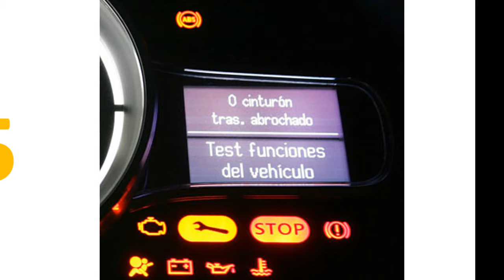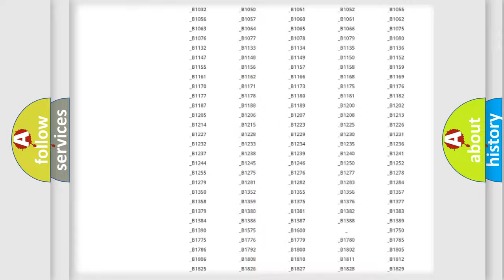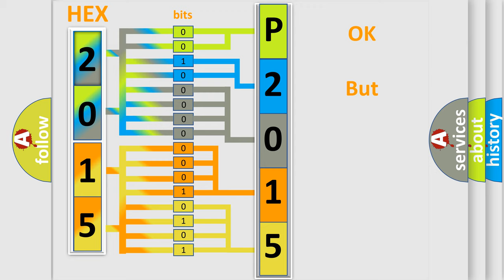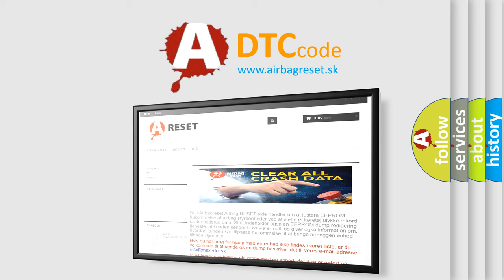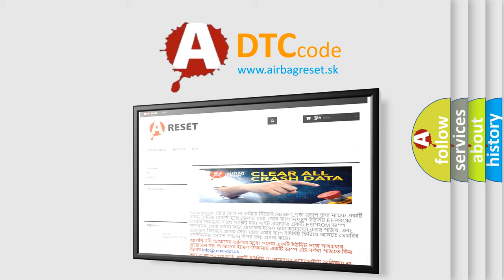DTC Mercury P2015 Short Explanation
Contents:
0:21 Basic DTC analysis according to OBD2 protocol standard.
1:48 Insight into programming
2:58 A diagnostically understandable description of the Diagnostic Trouble Code
3:05 Basic error definition

Make
Mercury
Code
P2015
Definition
Motor A or B Circuit Malfunction
Description
Ignition ON  System voltage 9-18 V
Cause
The TCCM senses a low voltage return on the motor control A or motor control B circuit when a high voltage is expectedOr,  the TCCM senses a high voltage return on the motor control A or motor control B circuit when a low voltage is expectedThe fault must remain current for 30 seconds in order set the DTC